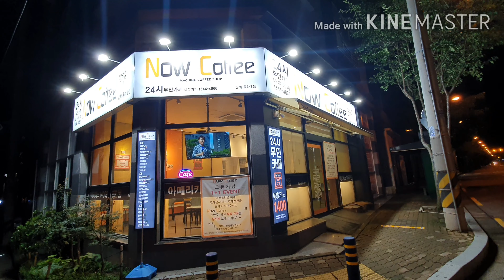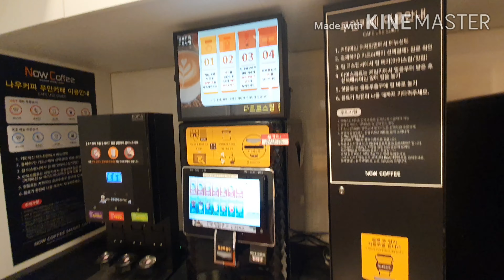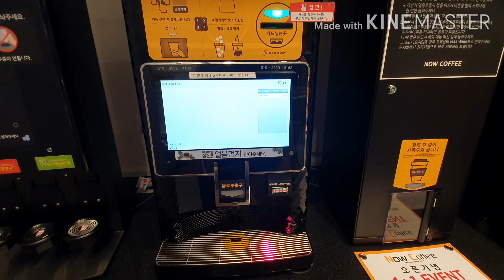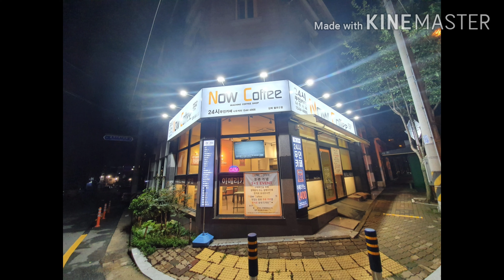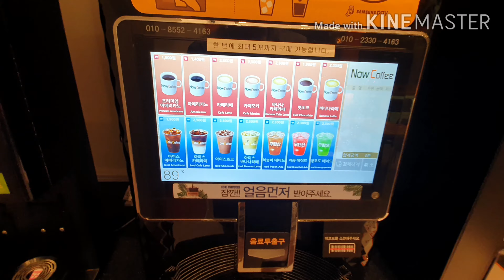24시 무인까페 한국 1위 브랜드 나우커피 김해 율하2호점. 창업상담은 010-4470-3338 SK매직 전국1등 지점장 이동헌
나우커피 김해 율하2호점

경남 김해 관동로 102-1

365일 24시 오픈 무인까페~~

총 3가지 수익 모델

1.24시 무인까페 창업

9평기준

인테리어                        990만원
간판 및 조명                  350만원
냉난방기                        200만원
통신장비                        100만원

합   1,640만원

우리나라에서 1,640만원으로

창업할 수 있는 유일한

24시 무인까페 NOW COFFEE

수익율은 55%

커피하시는 분들이 직접 오픈하는 까페.

커피숍을 하시는 점주님들 또한 무인까페로 전환가능하며, 다른 업종을 현재 운영하시는 분도 업종변경 가능하시답니다.

2.커피머신 렌탈

3년간 월 59,3000원으로 무인커피머신을
렌탈하여 손님 많은 우리 가게입구, 헬스장, 스크린골프, 골프연습장, 병원, 목욕탕, 찜질방, 펜션, 모텔, 호텔 혹은 유동 많은 우리 건물 1층 입구등에 무인커피머신을 설치하시면, 월 3백만원 이상의 고수익을 얻을 수 있답니다.

3.장소제공과 재료보충

우리 가게, 헬스장, 스크린골프, 골프연습장, 병원, 목욕탕, 찜질방, 펜션, 모텔, 호텔 혹은 유동 많은 우리 건물 1층 입구에 장소를 나우커피에 제공하시면 나우커피에서 무인까페 커피머신을 무상으로 설치해드리고, 점수님께서 재료보충만 해주시면 매달 총 매출의 20%를 점주님께 드린답니다.
음료 매출 현황은 실시간으로 점주님 폰으로 확인할 수 있어 상호신뢰의 지속성을 유지시키는데 도움이 됩니다.

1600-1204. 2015, 2016 SK매직 전국1등 지점장.

SK매직 렌탈제품전시관 1호.
경남 김해시 전하로 220.

24시 무인까페 나우커피 창업상담.